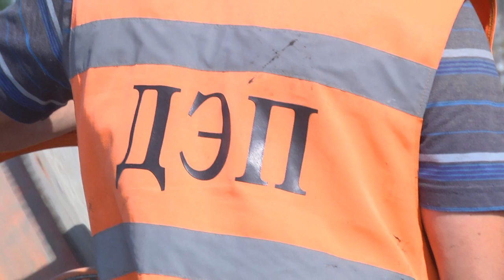2023-07-21 Ремонт железнодорожного моста по ул. Ленина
Наведение порядка, озеленение, обустройство комфортных пространств для жизни и отдыха –  задачи, которые не сходят с повестки дня коммунальных и строительных организаций Бреста. В летний сезон в полную силу развернуло работы по ремонту и замене асфальтового покрытия на многих участках города дорожно - эксплуатационное   предприятие.  Одна из важных локаций, реновацию которой планируется провести в сжатые сроки, находится в центре. Это хорошо известный   путепровод над железнодорожным вокзалом по улице Ленина
*Наши контакты:*
✅Телефон горячей линии:
54-63-67